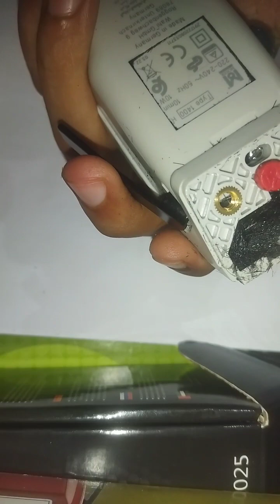كيفية حل مشاكل طوندوز موزار مهم جدا لا يفوتك Comment résoudre les problèmes de Tenduz Moser 🎉💥✂️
whatts app : 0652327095  للمزيد من المعلومات
instagrame : barbershop_meknes01
💕نتمنا كلشي يبارطيجي نمرتي ناس مكناس بالخصوص حنا دايرين عمل خيري لي عندو شي دري معاق أو الناس لي كتكون كبيرة فالعمر نجي نحسنلو ف دار و بدرن مقابل و شكرا 💕

حل مشكل طوندوز
حل مشكل في الحلاقة
حل مشكل سيشوار
حل مشكل مجفف شعر
حل مشكل صوت عالي طوندوز
tendeuse moser
tendeuse wahl